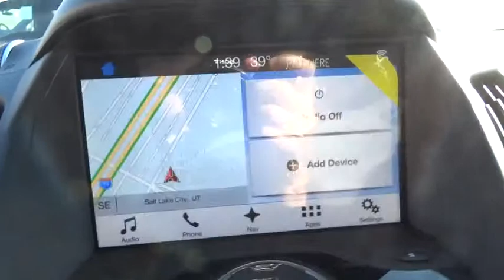2018 Ford Escape Salt Lake City, Murray, South Jordan, West Valley City, West Jordan, UT 50455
2018 Ford Escape

Contact LHM Super Ford SFO today for information on dozens of vehicles like this 2018 Ford Escape Titanium 4WD.This Ford includes:* ENGINE: 2.0L ECOBOOST  * 4 Cylinder Engine  * Gasoline Fuel  * Turbocharged* 2.0L ECOBOOST CLASS II TRAILER TOW PACKAGE  * Transmission w/Dual Shift Mode  * Tow Hitch* FRONT LICENSE PLATE BRACKET* EQUIPMENT GROUP 400A* PANORAMIC VISTA ROOF  * Panoramic Roof  * Generic Sun/Moonroof  * Sun/Moonroof  * Dual Moonroof* WHITE PLATINUM METALLIC TRI-COAT*Note - For third party subscriptions or services, please contact the dealer for more information.*Want more room? Want more style? This Ford Escape is the vehicle for you. This 4WD-equipped vehicle will handle beautifully on any terrain and in any weather condition your may find yourself in. The benefits of driving a 4 wheel drive vehicle, such as this Ford Escape Titanium 4WD, include superior acceleration, improved steering, and increased traction and stability.You can finally stop searching... You've found the one you've been looking for.
ENGINE: 2.0L ECOBOOST  -inc: auto start-stop technology (STD),EQUIPMENT GROUP 400A,FRONT LICENSE PLATE BRACKET  -inc: Standard in states requiring two license plates and optional to all others,PANORAMIC VISTA ROOF  -inc: power open/close w/power shade  Standard 2nd row dome light is replaced w/2 single lights  Switch located in each grab handle pocket,WHITE PLATINUM METALLIC TRI-COAT,2.0L ECOBOOST CLASS II TRAILER TOW PACKAGE  -inc: class II hitch receiver and trailer sway control  Max towing 3 500 lbs  Auxiliary Transmission Oil Cooler  Paddle Shifters,Turbocharged,Four Wheel Drive,Power Steering,ABS,4-Wheel Disc Brakes,Brake Assist,Brake Actuated Limited Slip Differential,Aluminum Wheels,Tires - Front Performance,Tires - Rear Performance,Temporary Spare Tire,Heated Mirrors,Power Mirror(s),Integrated Turn Signal Mirrors,Rear Defrost,Intermittent Wipers,Variable Speed Intermittent Wipers,Privacy Glass,Rear Spoiler,Remote Trunk Release,Power Liftgate,Power Door Locks,Fog Lamps,Daytime Running Lights,HID headlights,Automatic Headlights,AM/FM Stereo,CD Player,Premium Sound System,Satellite Radio,MP3 Player,HD Radio,Steering Wheel Audio Controls,Bluetooth Connection,Telematics,Auxiliary Audio Input,Smart Device Integration,Pass-Through Rear Seat,Rear Bench Seat,Adjustable Steering Wheel,Trip Computer,Power Windows,Leather Steering Wheel,Heated Steering Wheel,Keyless Entry,Keyless Start,Hands-Free Liftgate,Remote Engine Start,WiFi Hotspot,Universal Garage Door Opener,Cruise Control,Climate Control,Multi-Zone A/C,Power Driver Seat,Power Passenger Seat,Leather Seats,Bucket Seats,Heated Front Seat(s),Driver Adjustable Lumbar,Passenger Adjustable Lumbar,Seat Memory,Driver Vanity Mirror,Passenger Vanity Mirror,Driver Illuminated Vanity Mirror,Passenger Illuminated Visor Mirror,Auto-Dimming Rearview Mirror,Floor Mats,Mirror Memory,Navigation System,Engine Immobilizer,Security System,Traction Control,Stability Control,Front Side Air Bag,Automatic Parking,Blind Spot Monitor,Cross-Traffic Alert,Tire Pressure Monitor,Driver Air Bag,Passenger Air Bag,Front Head Air Bag,Rear Head Air Bag,Passenger Air Bag Sensor,Knee Air Bag,Child Safety Locks,Back-Up Camera